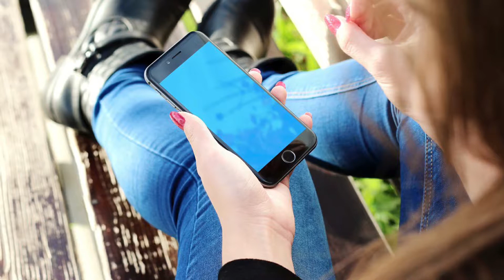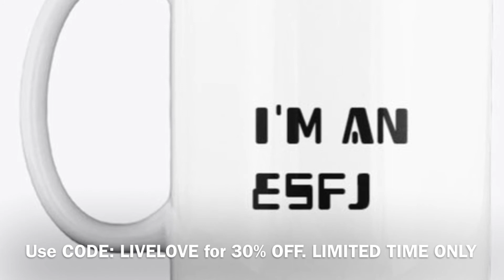Why ESFJs are AWESOME | MBTI Decoded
FOR A LIMITED TIME ONLY. JOIN AND GET NEW FREE CRYPTOCURRENCY(Pi)

Pi is a new digital currency developed by Stanford PhDs, with over 3.5 million members worldwide. and use my username (j3rryp) as your invitation code.

Donate to keep my channel running. Anything helps. Thank You in Advance

Bitcoin Wallet Address: 3QPedhgjExzF62E3BrJLeo2TpFegut6vuj

Snap: jlogic29